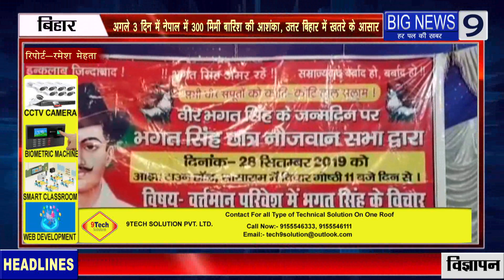Bihar, sasaram-विचार गोष्ठी का आयोजन